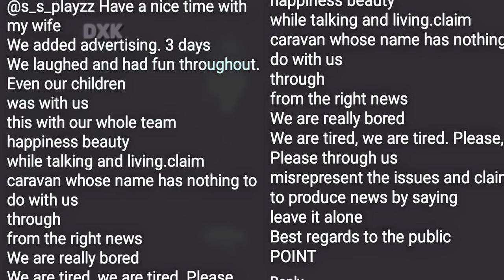MALHUN HATUN😰 KIDNAPPED!!😭OGZE VE BURAK😱 AFFAIR??😤WAR OF BLOOD🙊 BY ROGER DE FLUR😰 K.O REVIEWS🤫